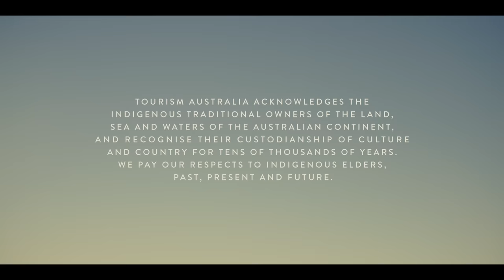G'Day – Der Kurzfilm (2022) | Der offizielle Film | Tourism Australia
Jedes große Abenteuer beginnt mit einem G’Day.

Aus dem Land, das uns das Opernhaus von Sydney, den besten Kaffee der Welt und die großartigen Wombats beschert hat, kommt nun die am sehnlichsten erwartete Veröffentlichung des Jahres: G'day – Der Kurzfilm.

Als sie sich in einem Souvenirladen am Great Barrier Reef treffen, beginnt für das Souvenir-Känguru Ruby (Rose Byrne/Andrea Dewell) und das Spielzeug-Einhorn Louie (Will Arnett/Bernd Egger) eine ungewöhnliche Freundschaft.

Sei dabei, wenn Ruby Louie mit auf ein fantastisches Abenteuer durch ganz Australien nimmt und dabei berühmte Orte wie die Laneways von Melbourne und atemberaubende Landschaften wie die Nitmiluk Gorge besucht. Die Beiden erleben dabei viel Neues, lernen die Kultur der Aboriginal People kennen und entdecken dabei ganz nebenbei die wahre Bedeutung einer australischen Begrüßung.

Der Dreh von G’Day – Der Kurzfilm beweist ebenfalls, dass Australien einfach unvergleichlich ist: Die stimmungsvolle Beleuchtung stammt von der australischen Sonne, die Kulissen wurden vom „Land Down Under“ höchstpersönlich gestaltet und er wurde in enger Zusammenarbeit mit den unglaublich sympathischen Einheimischen produziert.

Regie führte Michael Gracey
In den Hauptrollen Rose Byrne (Andrea Dewell) und Will Arnett (Bernd Egger)

In diesem Film sagen Ruby und Louie G’Day zu:
0:00 The Gift Shop
1:52 Green Island, Queensland
2:48 Sydney, New South Wales
3:25 South Coast, New South Wales
3:37 Melbourne, Victoria
3:47 The Ghan, Südaustralien, Barossa Valley, Südaustralien, Maria Island, Tasmanien, Coles Bay, Tasmanien, Cottesloe Beach, Westaustralien, Canberra, Australian Capitol Territory
4:32 Nitmiluk National Park, Northern Territory
6:43 Uluru Kata-Tjuta National Park, Northern Territory

Also, worauf wartest du? Komm und sag G’Day